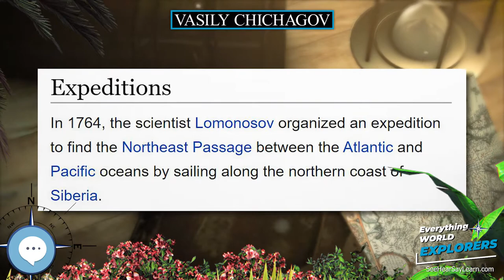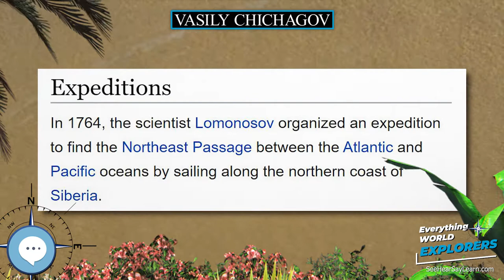Vasily Chichagov 🗺⛵️ WORLD EXPLORERS 🌎👩🏽‍🚀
Vasili Yakovlevich Chichagov (Russian: Василий Яковлевич Чичагов) (28 February 1726 – 4 April 1809) was an admiral in the Russian Navy and an explorer. He was the father of Pavel Chichagov, a Russian admiral during the Napoleonic Wars.

Levitating Globe
Antique Globe on a Stand